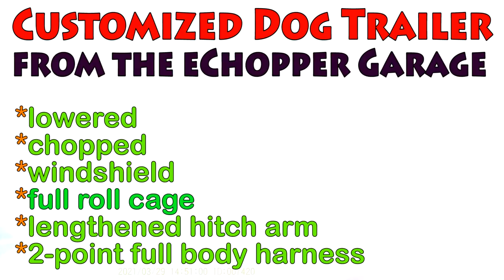Custom Dog Trailer for eChopper Mobility Aid barely fits in Victoria's narrow cycling lanes!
Custom Dog Trailer from the eChopper Garage
...lowered and chopped with a full roll cage and lengthened hitch arm; with a full body 2-point dog harness.
The only downside to this trailer is using it in City's with way2narrow cycling infrastructure, like Victoria, BC.
Not only do the narrow bike lanes make it a challenge to negotiate the trails for bicycles pulling trailers, whether they be parents towing children, dog owners, or utility cargo trailers, they also FAIL to accommodate disabled cyclists who may require an assortment of mobility aids than just can not fit in these narrow trailers and car-centric bollards.

It's disappointing that our publicly funded yyj cycling "advocates" ...the Greater Victoria Cycling Coalition (GVCC) lobbied out way into an elitist cycling infrastructure, and it's litigiously irresponsible and morally reprehensible that our city markets our bicycle network as All Ages/Abilities (AAA).

Novice and nervous cyclists will stay away, or be frightened away.
People are gonna get hurt, and worse,

Parents will let children ride in infrastructure, unaware that the ENTIRE Victoria bicycle network is NARROWER than the MINIMUM allowable widths according to the Transportation Association of Canada safety guides, some lanes are less than 1/2 the minimum allowable width.